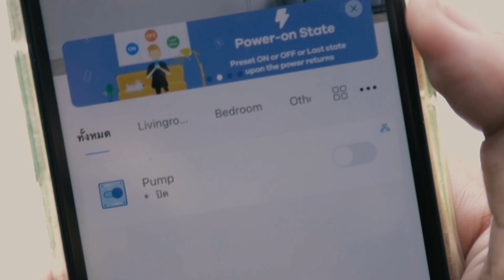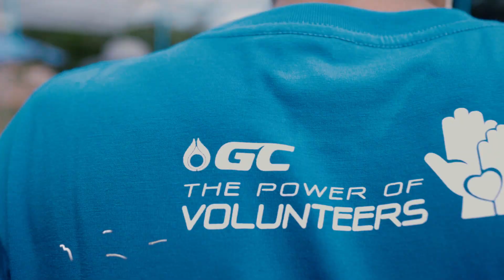ตอนที่ 5@พลังใจในบ้านเกิด อ บ้านฉาง จ ระยองGC